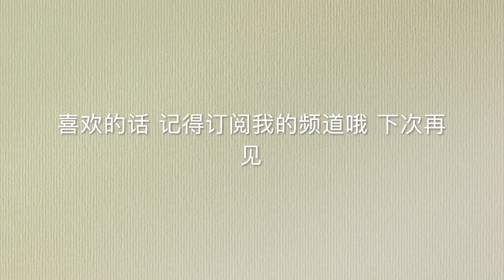vlog12 陪我一起做家务 #2 clean with me | 极简主义